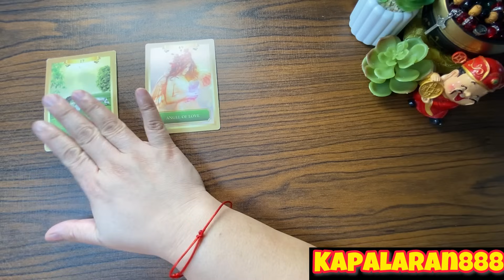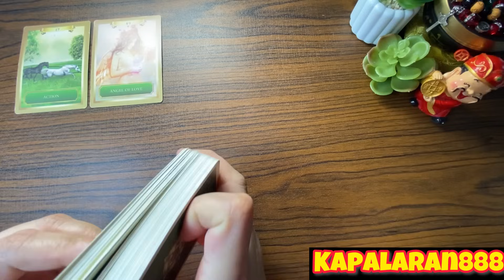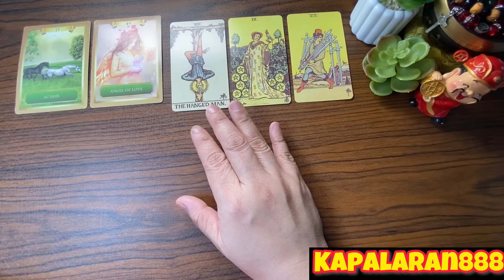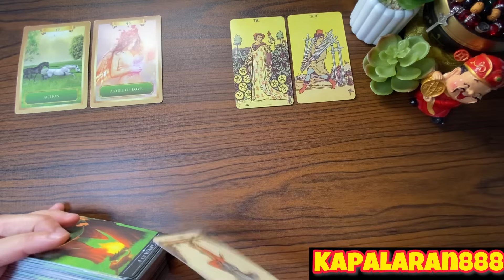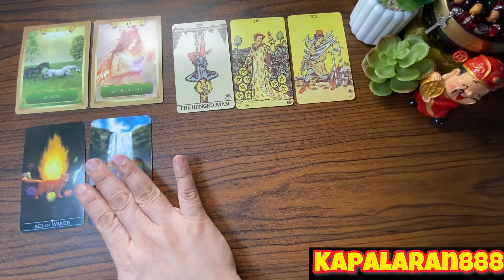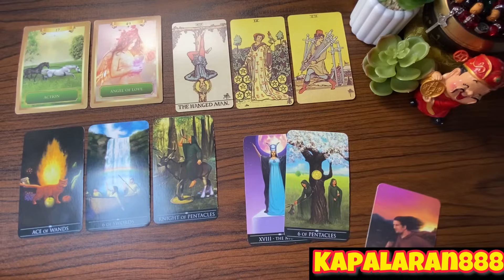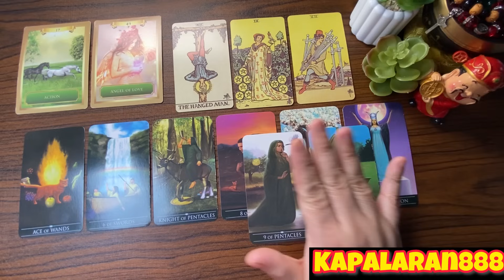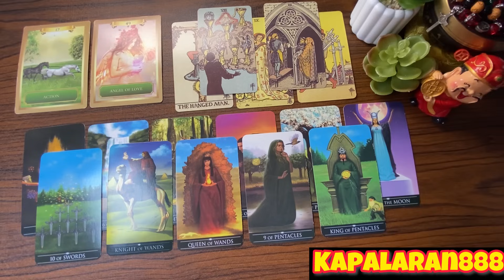IMPORTANTENG MENSAHE NA HINIHINTAY MO!♌️ LEO JANUARY 1-15, 2024 KAPALARAN888 General/Money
Leo JANUARY 1-15, 2024 - General Money, Wealth, Career Tagalog Tarot Reading General Tagalog TAROT READING Money/Career/LoveandRelationship/Vibrations/Energy

JANUARY 1-15, 2024 KAPALARAN888 General/Money

Leo JANUARY 1-15, 2024 - General Money, Wealth, Career  Tagalog Tarot Reading